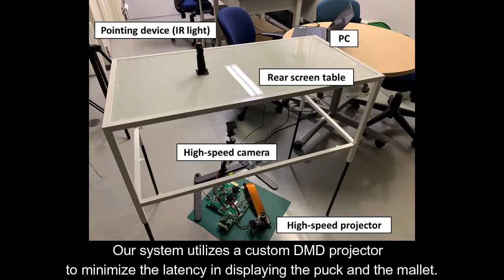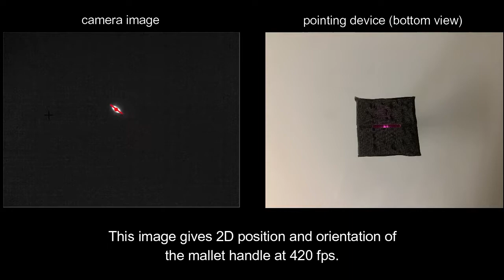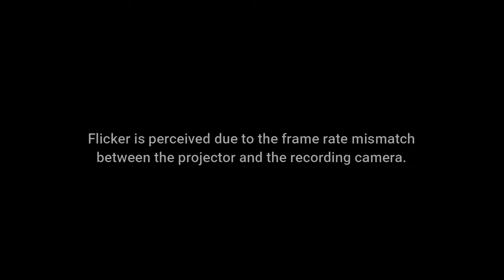MetamorHockey (SIGGRAPH 2021 Emerging Technologies)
Shun Ueda, Shingo Kagami and Koichi Hashimoto, MetamorHockey: A Projection-based Virtual Air Hockey Platform Featuring Transformable Mallet Shapes, 48th ACM SIGGRAPH International Conference and Exhibition on Computer Graphics and Interactive Techniques (SIGGRAPH 2021 Emerging Technologies), Virtual Event, U.S.A., August 9–13, 2021.